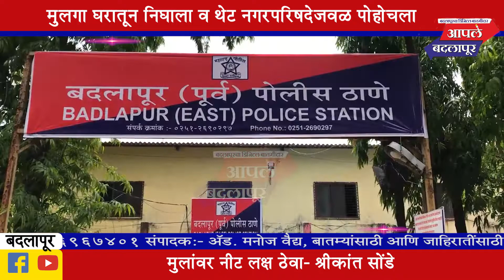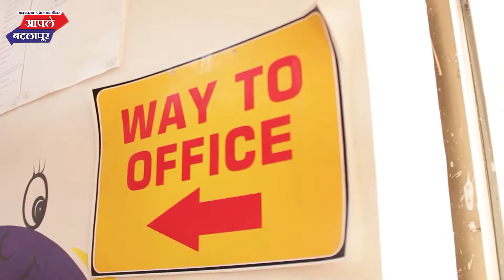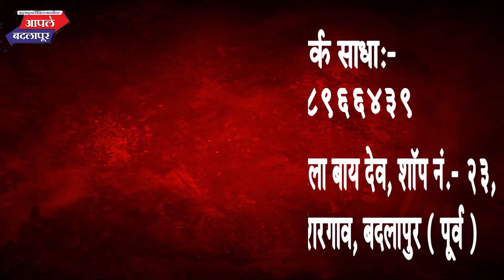बदलापूर मांजर्ली परिसरातील पाच ते सहा वर्षांचा मुलगा नगरपरिषदेसमोर आढळला आणि....